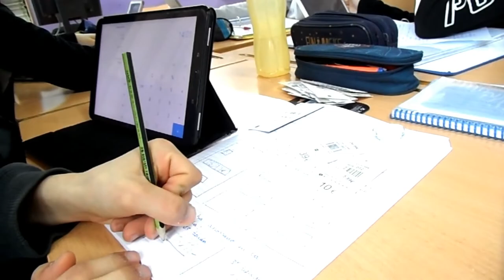TRABAJANDO PROBLEMAS DE LAS REBAJAS. TAREA AJUSTADA.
El alumnado con desfase curricular significativo (DCS) de 3º de ESO, trabaja una tarea ajustada sobre problemas de las rebajas, mientras el grupo clase trabaja las funciones